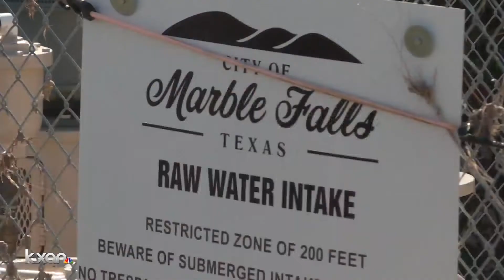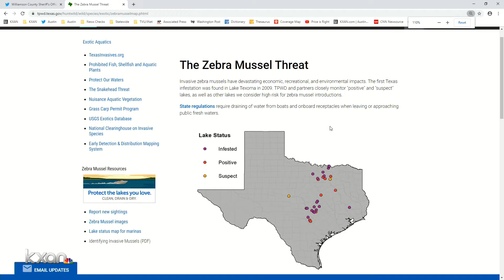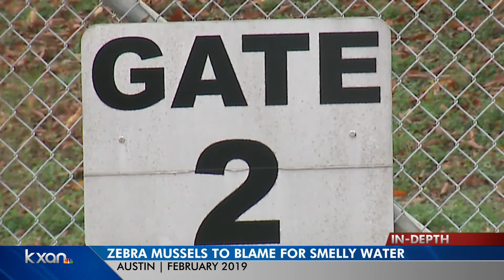Lake Marble Falls, Granger Lake infested with zebra mussels, TPWD says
KXAN's Kaitlyn Karmout joins us live from Marble Falls with what is the city doing to mitigate this.